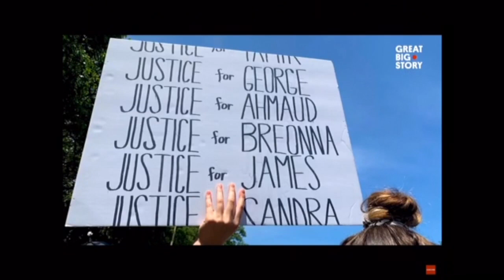BARCELONA DELEGATIONS'S PUBLIC SERVICE ANNOUNCEMENT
"During the process of working on THE WORLD NEEDS YOU, I got to know and understand the different problems young people go through, and I learned how to overcome and deal with issues such as discrimination, abuse, stigma, prejudgment, or xenophobia. Personally, it felt really gratifying to express my concerns and to make people aware of “taboo” issues in order to help others.
I really hope that the passion with which we created our PSA is reflected in it and that we are able to get it to as many people as possible. If only one person gets inspired by my words, or our video opens someone’s eyes to the truth, that would be amazing."
A proud Breaking Walls artist - Maria from Barcelona